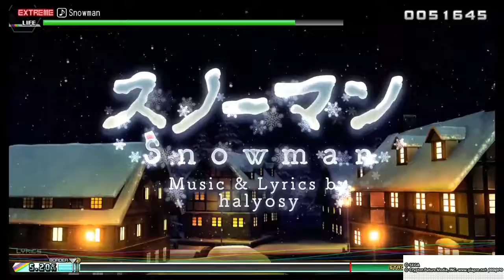Snowman PERFECT future tone